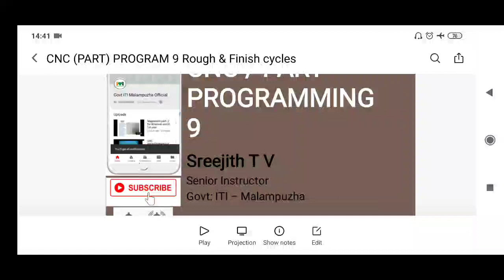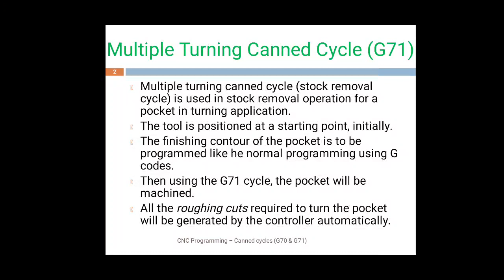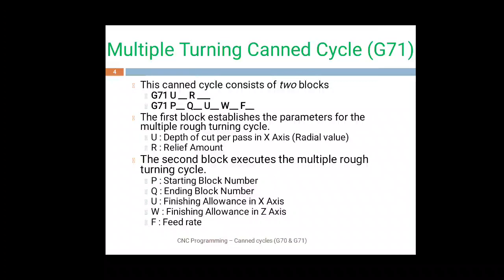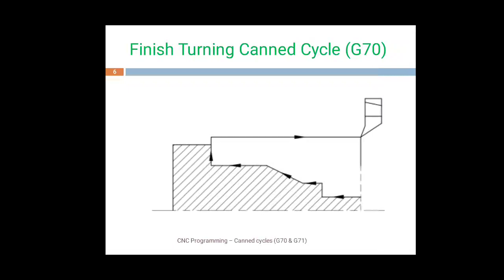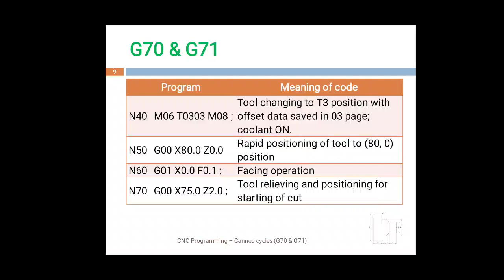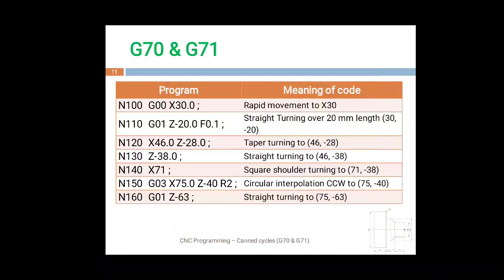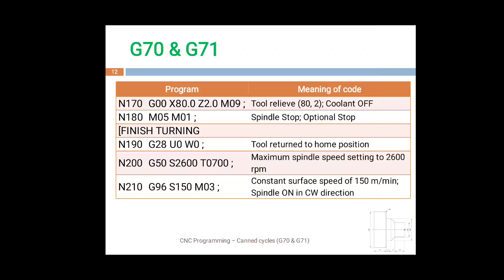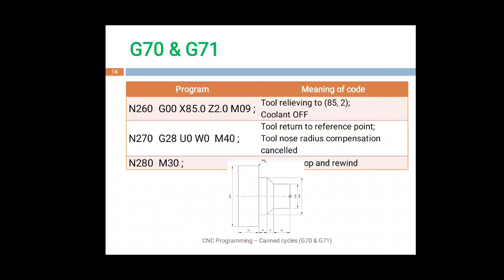CNC Programming-9: Canned Cycles (G70 & G71)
CNC Programming-9: Canned Cycles (G70 & G71). Video class in Malayalam for Turner & Machinist trade ITI Trainees by Sreejith T V, Senior Instructor, Govt: ITI - Malampuzha.